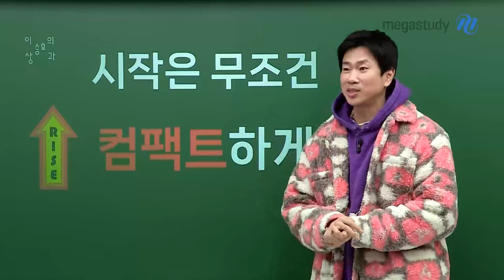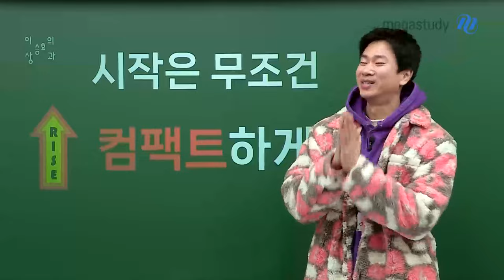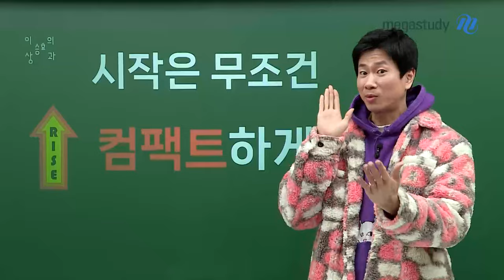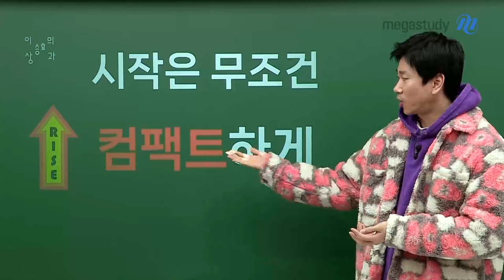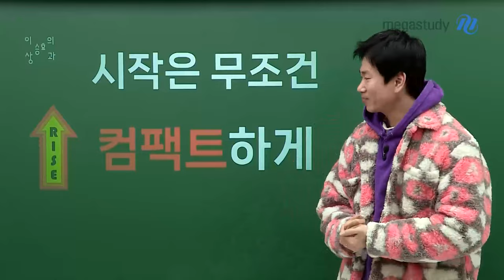[메가스터디] 수학 이승효쌤 - 시작은 무조건 컴팩트하게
상승효과는 컴팩트하다!
시작이 무거우면 처음에만 의욕이 넘치게 됩니다

컴팩트하게! 재밌게 공부해야
이해가 잘 되고 수학을 잘할 수 있어요

이승효 선생님과 함께 컴팩트하게 수학을 시작해 봅시다!